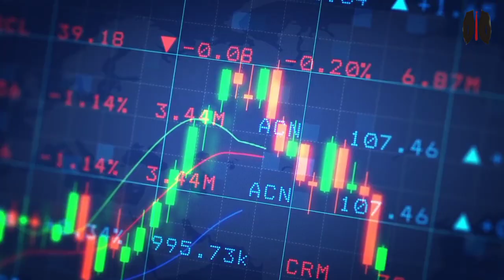Techno Electric का Share इतना उपर जाएगा | Techno Electric Share Latest News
share market strategy in hindi, share market strategy for tomorrow
intraday tips
techno electric share latest news
techno electric & engineering company ltd techno electric and engineering company techno electric share
4 years of consolidation